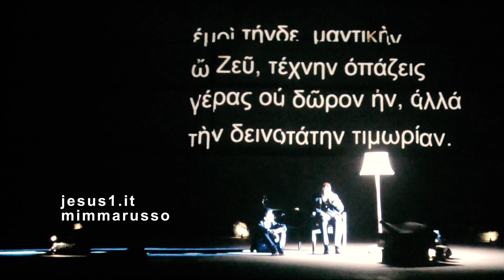Siracusa IL COMPLESSO DI EDIPO, Camilleri al Teatro Greco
IL PADRE DEL COMMISSARIO MONTALBANO SUL PALCO DELL'ANTICO TEATRO DELLA MAGNA GRECIA NEI PANNI DELL'INDOVINO TIRESIA RACCONTA IL SUO PERSONAGGIO IN UN EXCURSUS TRA I GRANDI AUTORI DELLA CLASSICITÀ GRECA E ROMANA.